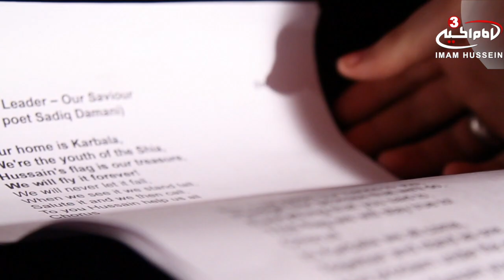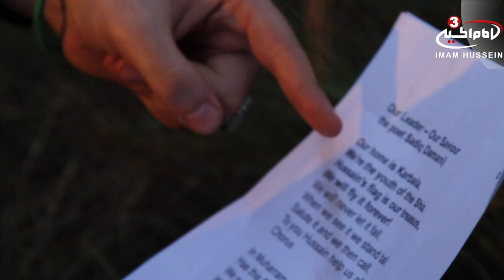Our Home Is Karbala - Sayed Ali Alhakeem I English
Reciter : Sayed Ali al-Hakeem
Poetry : Sadiq Damani
D.O.P : Morteza Al Hoseine
Special thanks:  Imam Hussein TV3, Twelver Kids, 404 Jaffaria, Sister Darifa Muhammad and The children which participated for their contribution to this service.